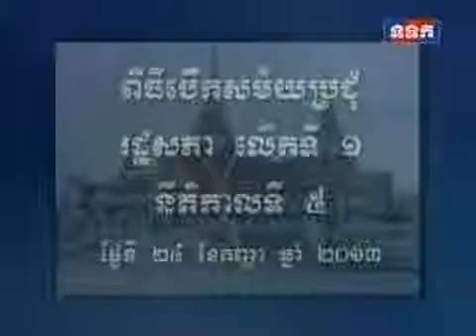Opening Firts Session of National Assembly on September 24, 2013